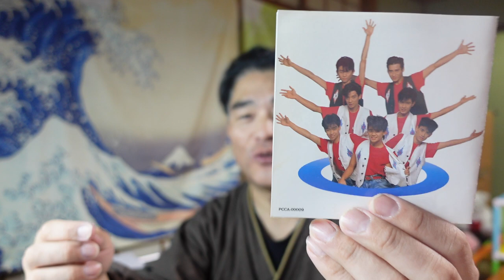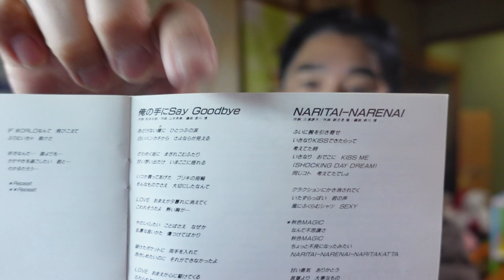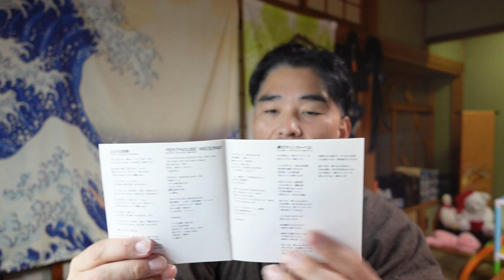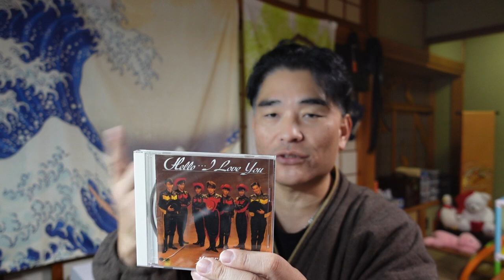【隠居TV】光GENJI「アルバム解説」Hello I Love You（ハローアイラブユー）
「件名：速稼塾（あなたのお名前）」